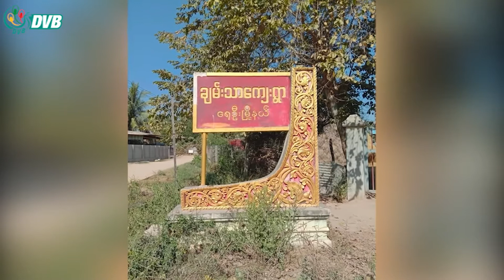ငြိမ်းချမ်းရေးနဲ့အတူ အပြန်အလှန် ခွင့်လွှတ်ကြဖို့ ပုပ်ရဟန်းမင်းကြီး တောင်းဆို - DVB News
ပုပ်ရဟန်းမင်းကြီး ဖရန့်စစ်က မြန်မာနိုင်ငံမှာ ငြိမ်းချမ်းရေးနဲ့အတူ အပြန်အလှန် ခွင့်လွှတ်ကြဖို့အတွက် မိန့်ကြား တောင်းဆိုလိုက်ပါတယ်။